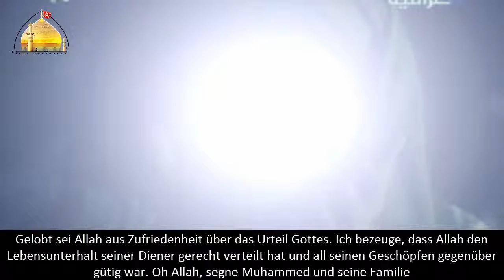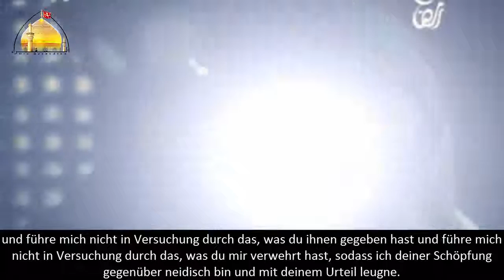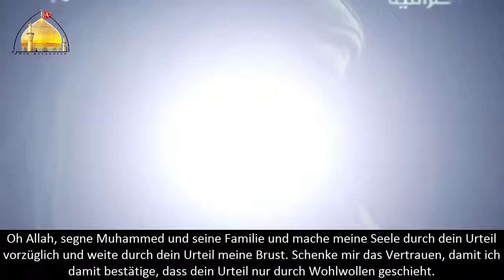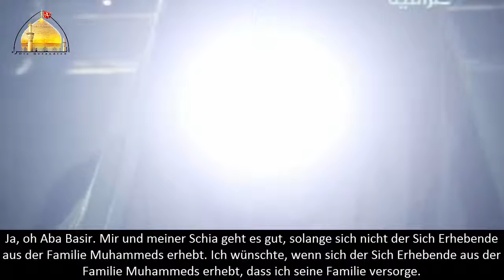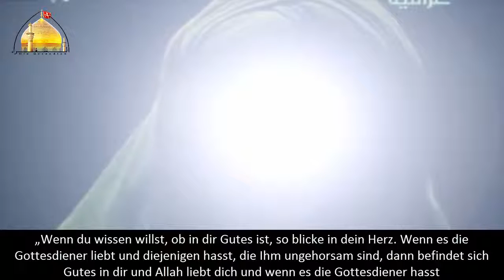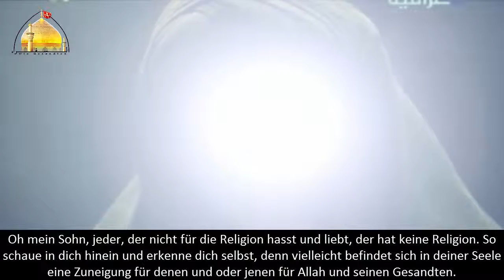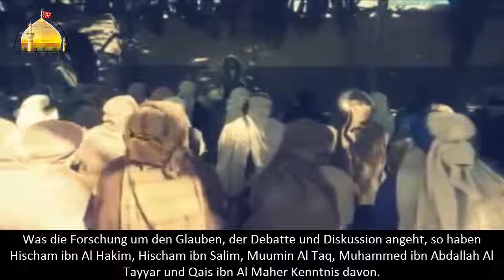مسلسل امام الفقهاء - [Imam Al Fuqahaa - Folge 26 [GER SUB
Zum ersten Mal mit deutschem Untertitel die Serie Imam Al Fuqahaa, welche die Lebensgeschichte von Imam Sadiq (as) erzählt.

Verbreitungs- und Übersetzungsrechte liegen bei Al Sufaraa